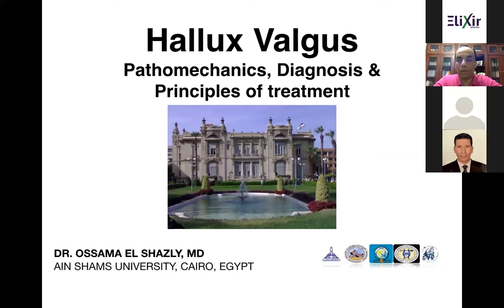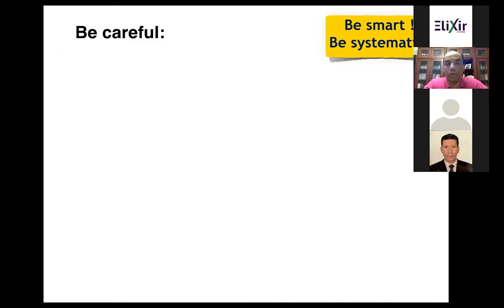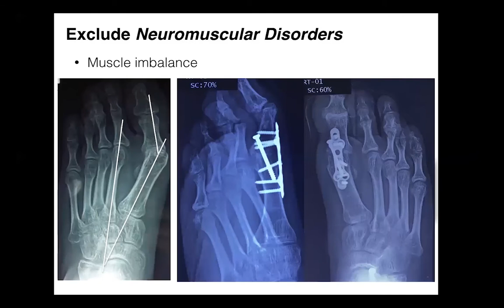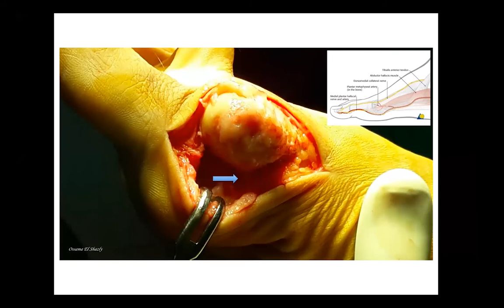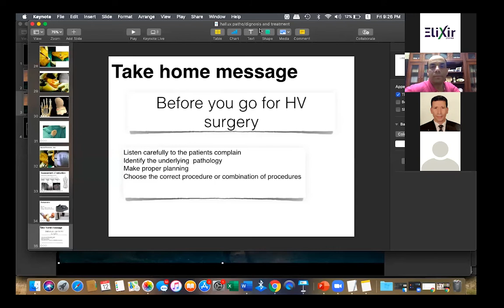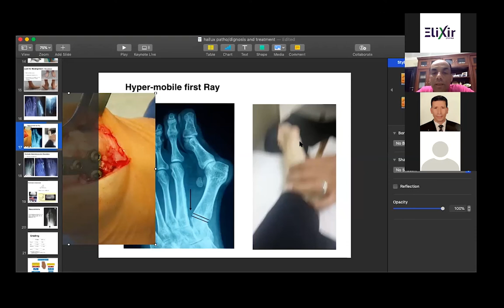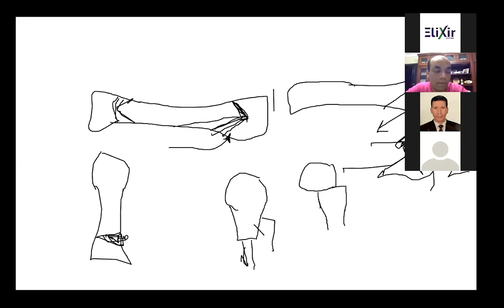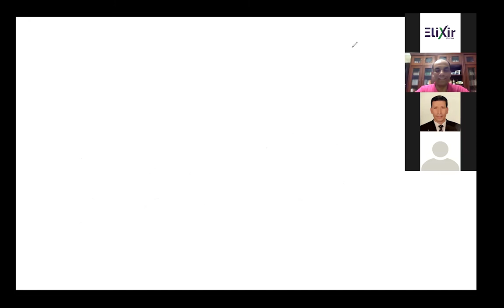Principles of treatment and Diagnosis of Hallux Valgus Phathomechanics